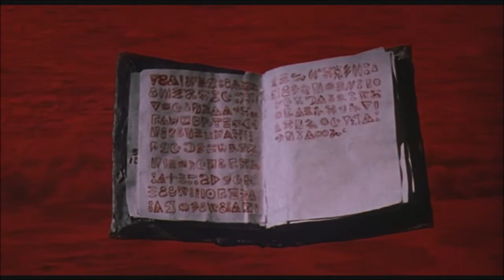ARMY OF DARKNESS ~march of the dead ~ by Danny Elfman